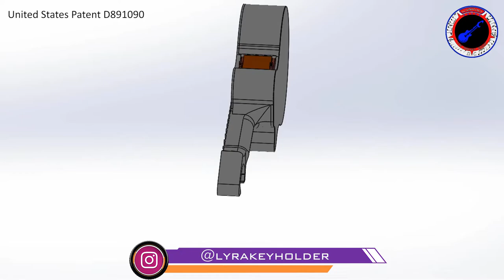Guitar key holder bottle opener usb carrier .....